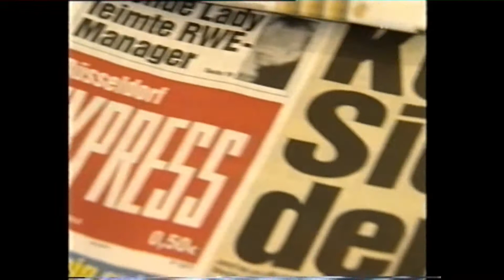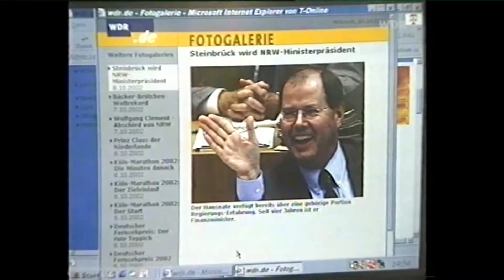Peer Steinbrück - Rosel Haas Imageberaterin - Lokalzeit Düsseldorf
Bericht über Peer Steinbrück - Rosel Haas Imageberaterin - Lokalzeit Düsseldorf